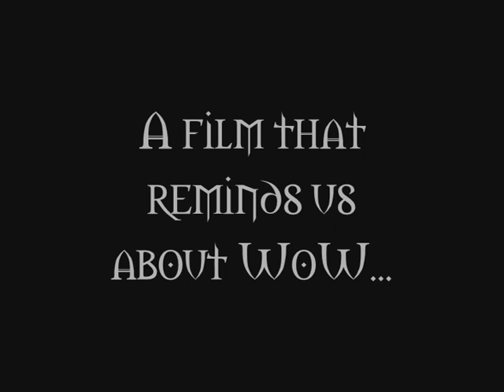World of Warcraft: Good Bye Azeroth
This is a short film about the good old WoW before 16th of January 2007...
u'll miss it after watching this hehe ;D
Source: WoW
Recording prog. used: Fraps
Actors: Stian aka Naitss and
Ken aka Rullestol/Bajsepolade

By the way. I know some countries cannot watch this and a few more of my videos and it's no need to remind me about it.
Youtube mailed me and gave reason pretty soon after uploading it.